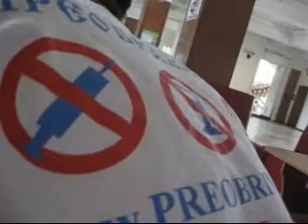"Преображение УКРАИНЫ -Призваны побеждать! " г.Николаев